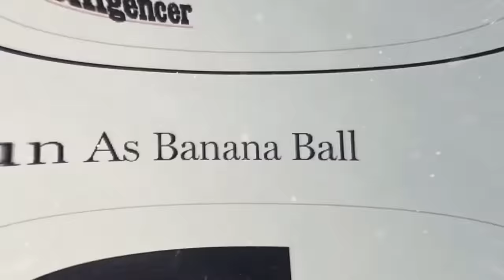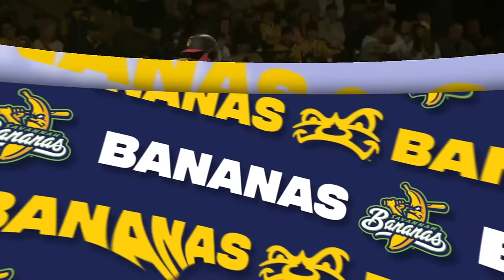The 100th Party Animals Game in Banana Ball History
1. Every Inning Counts: The Team with the most runs at the end of the inning gets a point, the team with the most points wins the game! In the last inning, all runs count for a point!
2. Two Hour Time Limit
3. No Stepping Out of the Batters Box
4. No Bunting
5. No Mound Visits
6. Walks are Sprints
7. If a Fan Catches a Foul Ball it's an Out
8. Batters Can Steal First
9. One on One Showdown Tiebreaker
10. The Challenge Rule
11. The Golden Batter